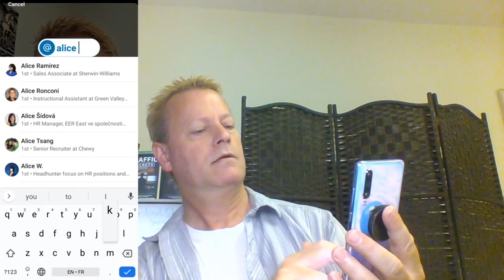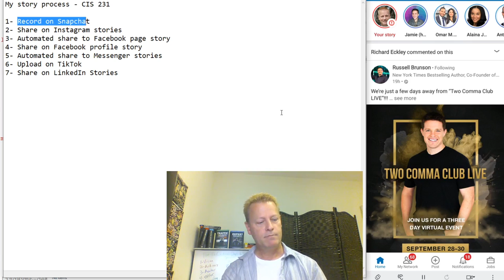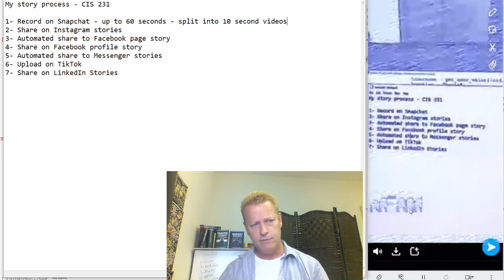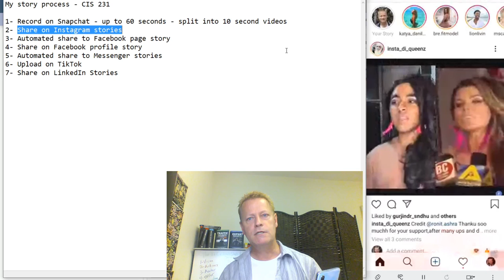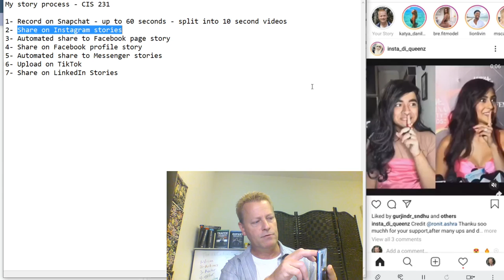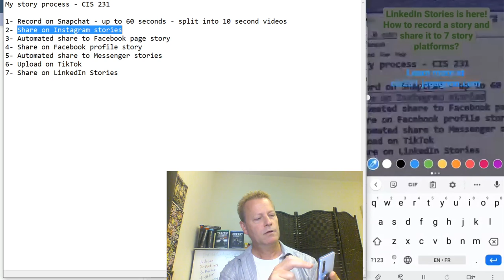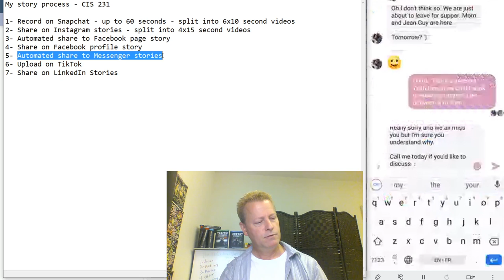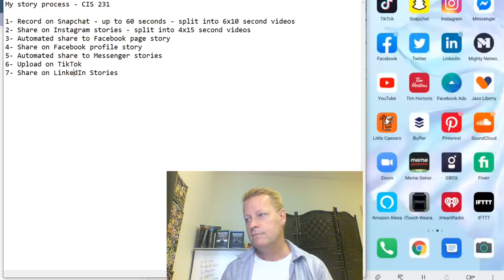Course Income Secrets - #231 LinkedIn Stories is here! How to record a story and share it to 7...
LinkedIn Stories is here! How to record a story and share it to 7 story platforms?

Isn’t that cool?

I opened up my LinkedIn app on my phone and see stories now on top.

Of course I started using LinkedIn stories right away.

How to use LinkedIn Stories?

Like other Stories platforms, you can record a video from your phone.

In LinkedIn stories, you can record up to 20 seconds.

By comparison, in Snapchat it’s 60 seconds, in Instagram, it’s 15 seconds and in Facebook, it’s 20 seconds as well.

Click your profile picture on top of the screen with the little + on it.

You will be taken to your camera view but if you have a story already added, it will start playing it in which case you need to click the New Story button on bottom.

By default it shows the rear camera, but you can flip it.

Click the big button on the bottom to start recording.

When you start recording you’ll see a red line circling around from top to right, then bottom then left and back to top again.

You can stop recording by letting go of the button or it will stop...